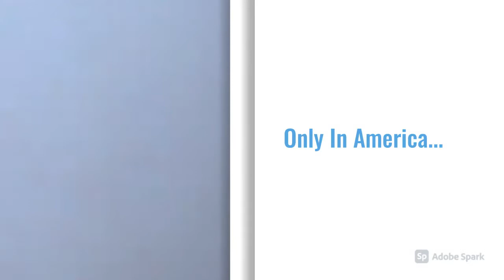Luke Alvin Oeltjenbruns, a Minnesota white man arrested after bashing an officer with a hammer.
A 61-year-old Minnesota man was arrested after police say he attacked a retail worker with a piece of lumber before dragging a cop with his truck, then bashing that officer with a hammer.